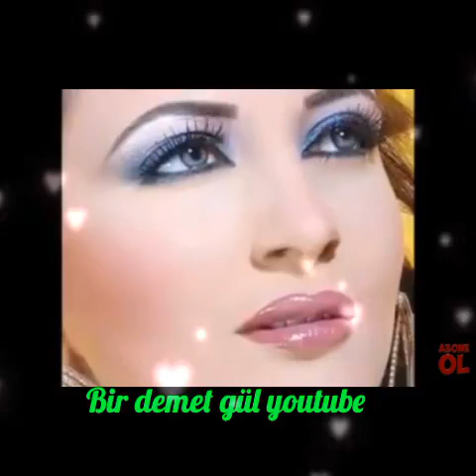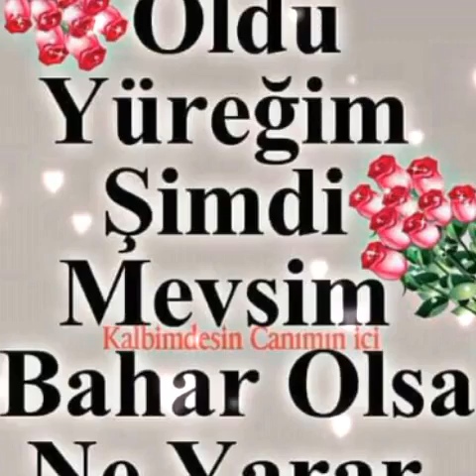Bir guzel sevdim yanagi gamze